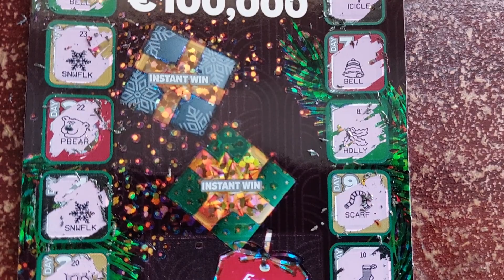NEW IRELAND COUNTDOWN TO CHRISTMAS 🎄 SCRATCHCARD 🙂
play and gift responsibly! 🙂